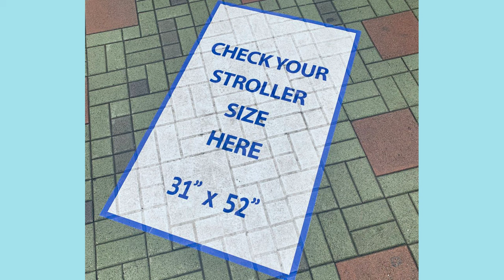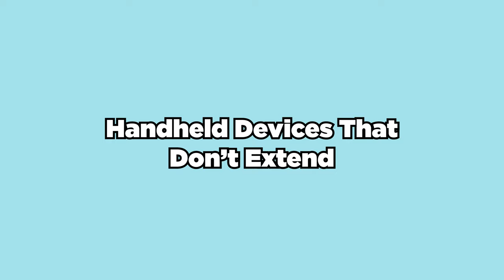9 Things That are BANNED at Disneyland!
When it comes to banned items at Disneyland, some may seem obvious and others may catch you by surprise. Either way, it's always important to know what you can, and can't, bring with you into the parks. In today's video, we're highlighting some of the most important ones that you should know about when planning your next trip.

We're on the Road To Disney, and that means we're exploring everything we can about having fun in the parks, watching Disney movies and TV shows, and just getting that little touch of magic when you need it most. If you love Disney as much as we do, then come along and enjoy the ride.

Ready to book your Disney vacation? Head over to Get Away Today for the latest deals on hotels, tickets and vacation packages! 👉

Chapters:
00:00 Intro
00:33 Weapons
01:08 Fireworks
01:33 Megaphone
02:01 Glass Containers
02:43 Alcohol
03:15 Large Strollers
04:43 Pets
05:18 Selfie Sticks
06:00 Folding Chairs